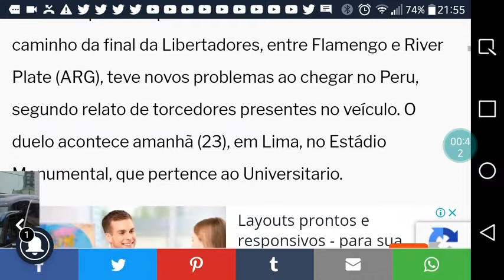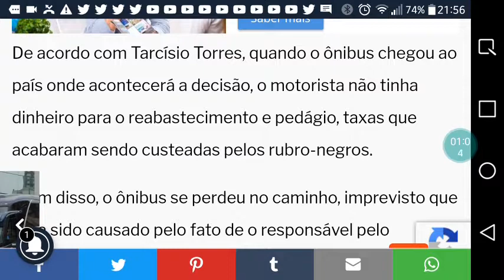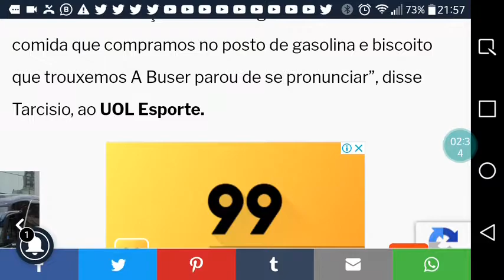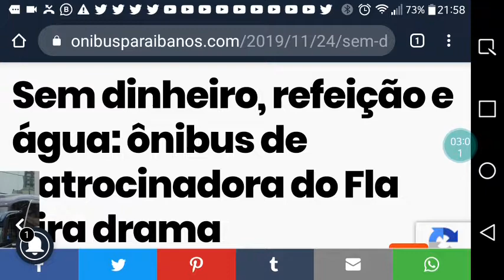SEM DINHEIRO REFEIÇÃO E ÁGUA: Ônibus do patrocinador do Flamengo BUSER vira drama